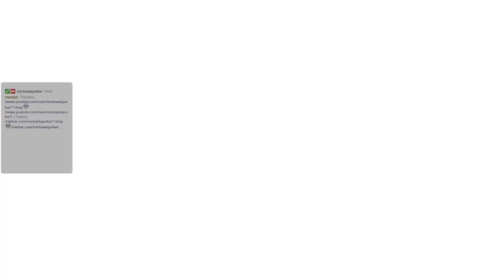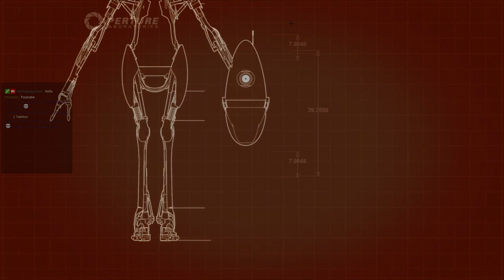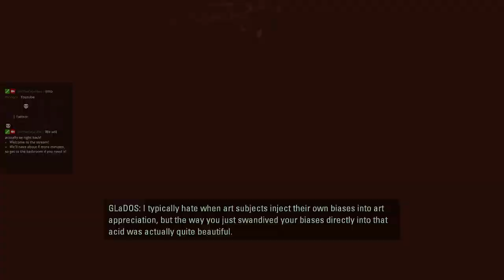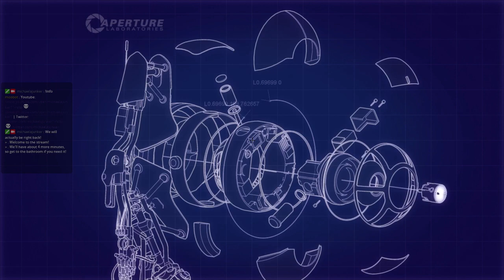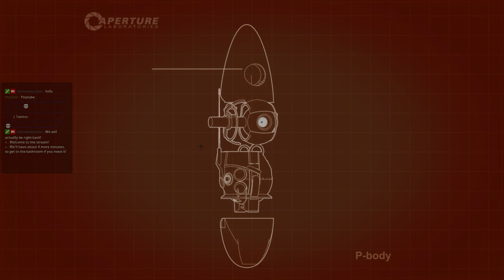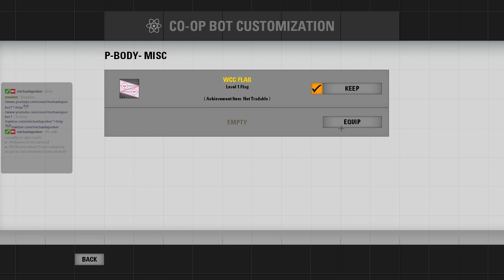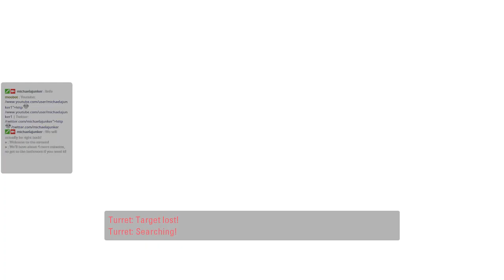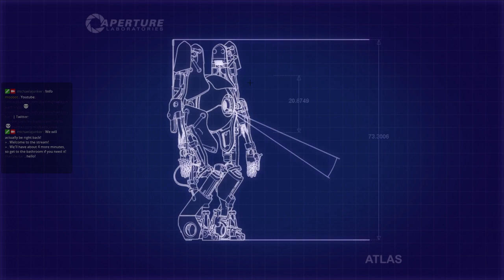Portal 2 Co op Mode with Alex Part 3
Alex and I finish Portal 2's multiplayer with much difficulty.